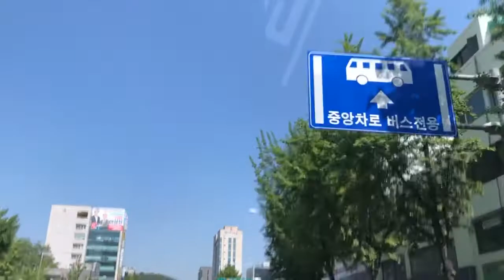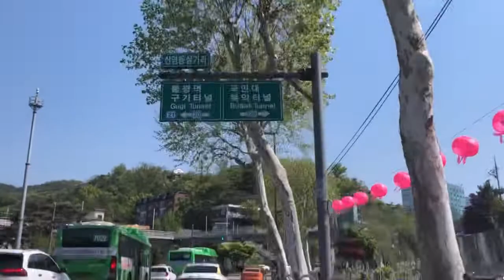2022년 5월 3일, 시내 안전운전, car drive, 서대문, 무악재, 홍제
2022년 5월 3일, 시내 안전운전, car drive, 서대문, 무악재, 홍제